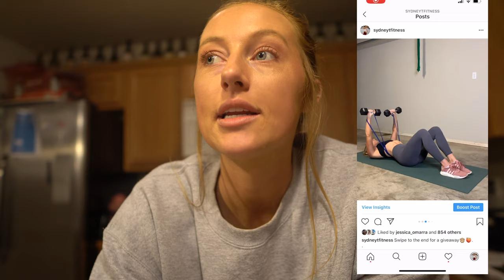At Home Upper Body. Full Day of Eating!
top recommendations (see link above):
〉greens & reds (opti-health stack)
〉post workout stack
〉Micro Factor & full mega (fish oil)

BS Nutrition/Dietetics
ACE CPT
PnL1

THE WORKOUT:

Warmup
- 10 banded lateral raise
- 10 banded Y raise
- 10 cross body OH raise
- 10 banded 90 degree front raise
- 10 band pull aparts
- 10 arm circles each way
- 10 cross body arm swings
- 2 rounds - 5 plank to shoulder raise, 2 pushups, downward dog

A1: 3x12 DB floor press
A2: 3x10 DB floor chest fly
B1: 3x12 kneeling SA shoulder press each side
C1: 3x8-10 pushups
C2: 3x10 supported SA DB lateral raise each side
D1: 3x 5 total rounds - alt. supinated bicep curl to both arms supinated bicep curl
D2: 3x15 DB skullcrushers
D3: 3x12 lying lat pulldown
E1: 2x 8 total rounds - SA DB row to DB reverse fly
F1: 3x15 banded face pull
F2: 3x15 banded bicep curl

**I normally would NOT have that many exercises but since I only had 12 pound weights, I had to increase the volume a bit here. It was also my only upper body day last week so I had to get lots of muscle groups in. Regardless, great at home workout if you don't have a ton of equipment.

3/4-1 scoop Level 1 Protein
2 tbsp. PB Fit
1 tbsp. dark cocoa powder
8g SF, FF jello mix
1/4 cup (60g) almond milk
1/4 tsp baking soda

Mix all ingredients in a bowl. You may need to add a TINY bit more liquid depending on how much protein you use. Microwave for 20 seconds. Stir. Microwave again for 20 seconds. I like to leave mine a bit runny but you can add another 5-10 seconds if you'd like. Just be careful as it will get dry quick! Top with your favs.

The point of this channel is to help you. It really does help me out a ton!

For those of you who don't know me yet, here's some Sparknotes:

My name is Sydney. I'm 22 years old and my passion is helping YOU in the area of fitness and nutrition. I got my degree in Nutrition with an emphasis in dietetics and I also have my Precision Nutrition L1 Certification as well as my ACE CPT. I love to learn and I love to teach.

I want to bring more TRUTH to the industry. Sure, I am a science nerd and there are lots of details and special scenarios I could dive into. But, my goal is to make this as simple as possible for you and cut out all the unnecessary confusion.

I’m also an online nutrition and fitness coach and have had the privilege of working with hundreds of women along their journey. And my biggest hope is that I'll bring some kind of value to you as well.

This channel isn’t for me. It's for you. I WANT to help you! So, let's chat. Got questions or concerns? We may not always agree on everything but that's alright! Want to just send me a comment to be nice and make my day? I'll take that too!

Now, enjoy the video. And shoutout to you if you read all of that.

-Syd